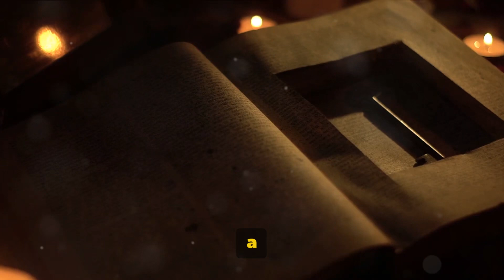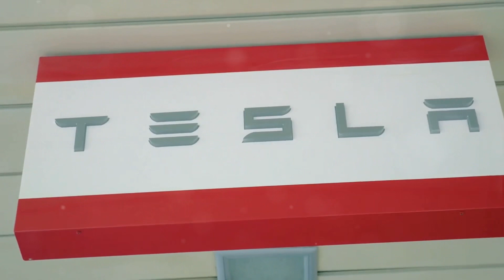Tesla Cybertruck Could Appear in Germany this Spring